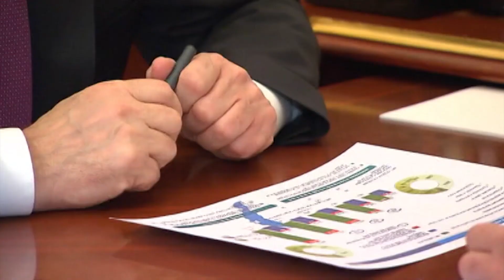Губернатор встретился с Президентом